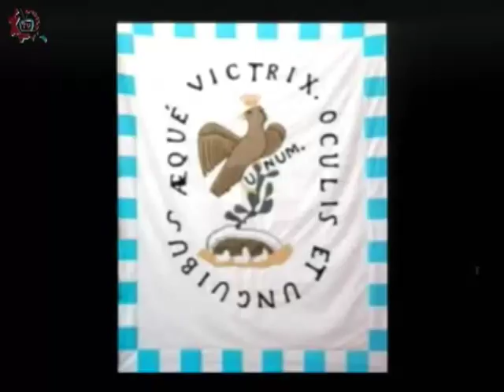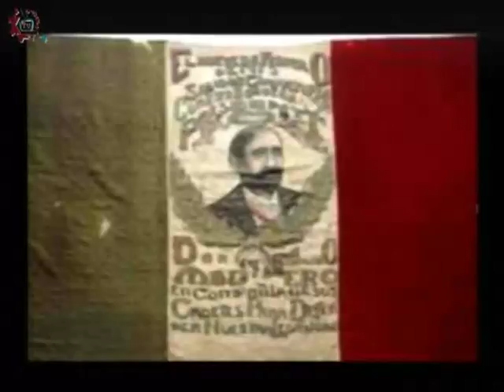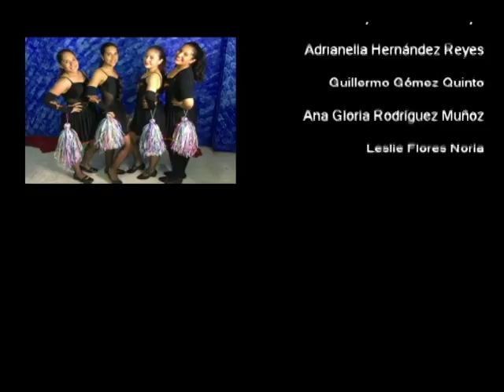20170220-CE1617/Entretelones de la historia/Bandera Mexicana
Entretelones de la historia. Bandera Mexicana. Conducen: Mario y Guillermo. Fecha de emisión: 20 de febrero de 2017. Este y otros programas los puedes ver